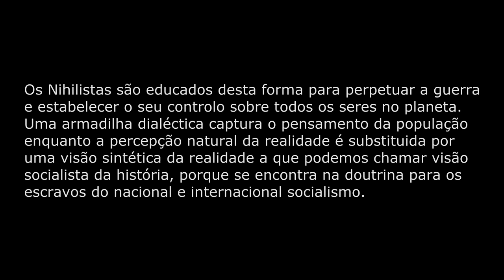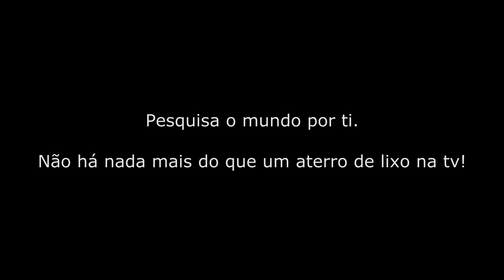Rastos químicos recentes em Janeiro de 2013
Imagens de rastos químicos recentes em redor das nuvens químicas com que o nosso céu é "populado" nestes dias. E uma simples explicação da inspiração dos que nos envenenam !